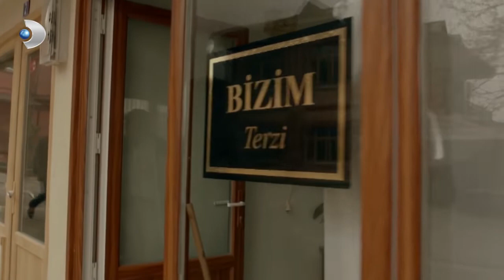Narin, Fırat'a Uygunsuz Yakalandı ♥ - Merhamet 10. Bölüm